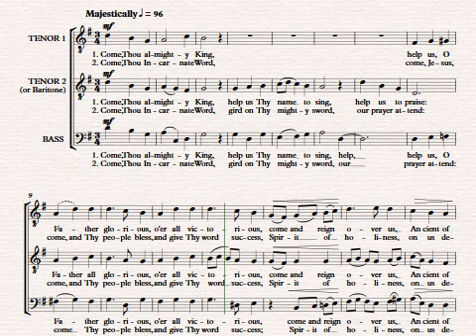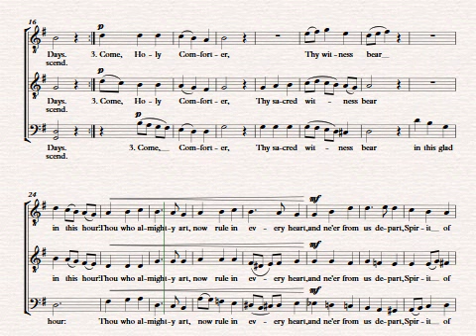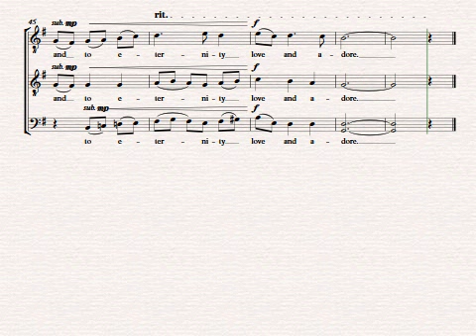Come, Thou Almighty King (TTB, a cappella) - arr. Giamanco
A classic hymn in my arrangement for men's voices, a cappella.